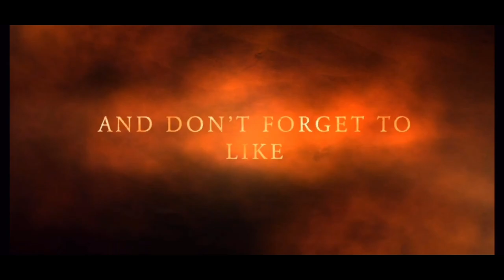Dungeness Crab Fishing With ''fishing 247 And Connecteed Fishing We Killing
Beutiful day and easy limit
fishing  fun for everyone,Halibut fishing

Fishing reel